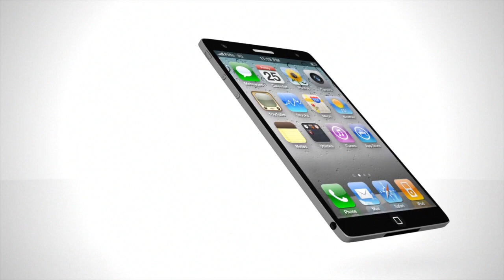iPhone5 New Feature, Release Date, Rumor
iPhone 5 with 4.6-Inch Retina Displays and Google Nexus Tablets?

Noah K tackles the biggest tech rumors of this week! Two iPhone rumors, and only one is totally crazy! Android 5.0 coming this Fall? And why does Google want to take down Amazon